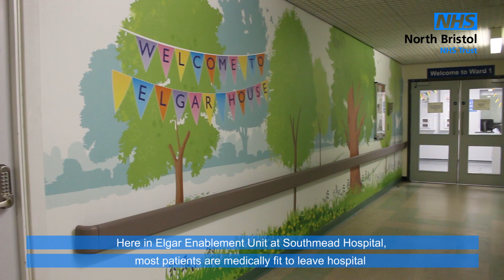Behind the scenes - Elgar Enablement Unit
Find out why a career here might be right for you,

Meet our Elgar Enablement unit team. The team of 162 healthcare professionals and support staff support our patients to be more active and enhance their physical and emotional wellbeing in preparation for leaving the hospital. This includes gardening, dance for dementia sessions and seeing our therapy dogs.